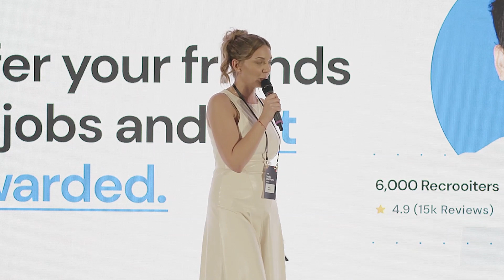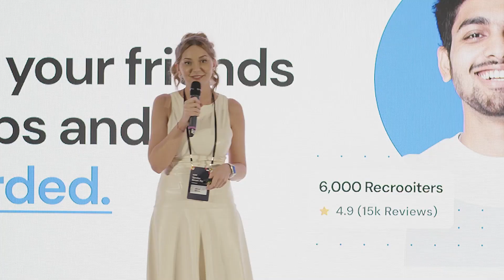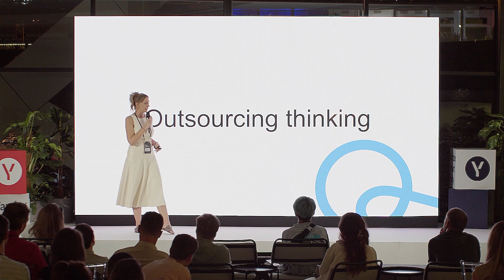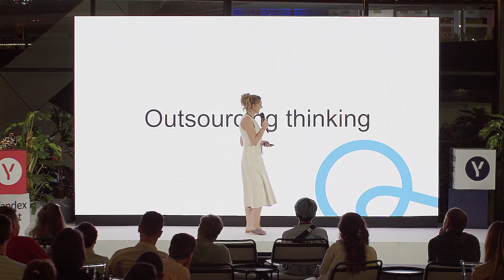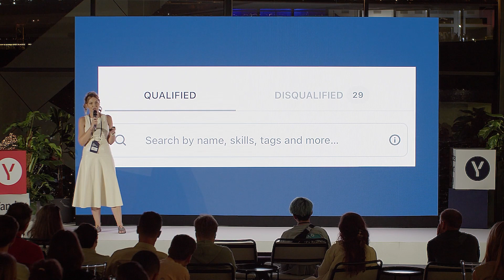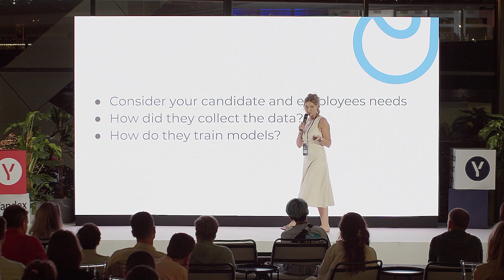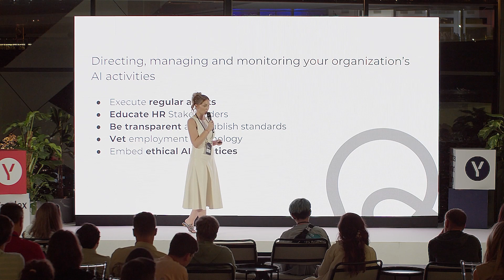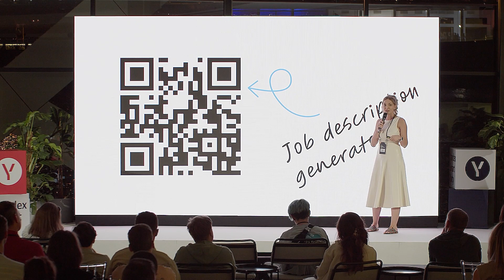[Yandex Smart Party 2023]: Don't stay human — Nevena Sofranić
How to evolve as a human and embed AI into HR process to drive strategic decision-making.

Smart Party is a pop science event organized by Yandex in Serbia. This is not a conference; these are enlightening lectures and the perfect place to meet like-minded people, enjoy great music and cocktails, and gain valuable insights into the technology world. And this time, our primary focus is generative AI.